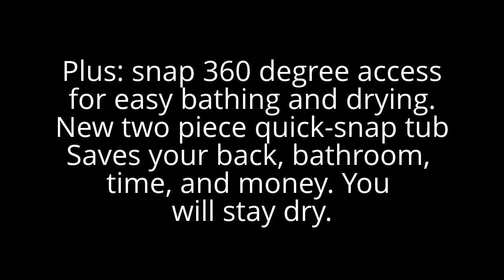Booster Bath 3040 Blue Large Dog Wash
Booster Bath 3040 Blue Large Dog Wash will eliminate the hassle associated with bath time. Booster Bath 3040 Blue Large Dog Wash works for single or multiple dogs and is great with two dogs for quick and easy baths. Booster Bath 3040 Blue Large Dog Wash is built to last and easy to put together. Booster Bath 3040 Blue Large Dog Wash can wash the following breeds easily: German Shepherds, All Retrievers , Bulldog, Rottweiler, Boxer, Staffordshire Terrier, Akita, Dalmatian, Springer Spaniel, Greyhound and Afghan and it has a weight capacity of 150 pounds.

Content:

Booster bath plastic dog bath is a great way to wash your dog and keep the water contained to one area. Heat the water for use in the booster bath plastic dog bath and use the non-skid mat to keep your dog enjoying their bath and safe at the same time. Booster bath plastic dog bath is well built and drains well, so hair does not collect in the bath. Booster bath plastic dog bath review:

"I have pretty bad back and leg problems, so bending over the bathtub was almost impossible. I ordered this booster bath and bought an adapter for my bathroom faucet, and waa-laa! I can bathe all 3 dogs with no problem. The only problem I have is there seems to be a small leak somewhere in the middle, as the floor gets wet in one spot under the tub. I lay a towel under it and that takes care of it. Wonderful invention!"